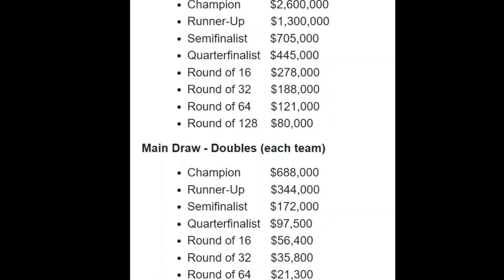US Open prize money| Mind-Blowing Numbers for Singles Champion| Tennis| Equality in Tennis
Prize money for US Open 2022. Huge money involved in the game of Tennis. Comparison with Wimbledon.  First round winners and even for qualifying the amount of money earned is humongous. Viewer can know the amount of money earned by winning a Grandslam.
This platform provides you knowledge about current events relating to politics, economy, sports, describes complex topics in simple language, opinions about important topics and more.